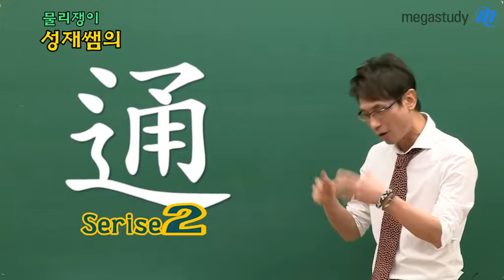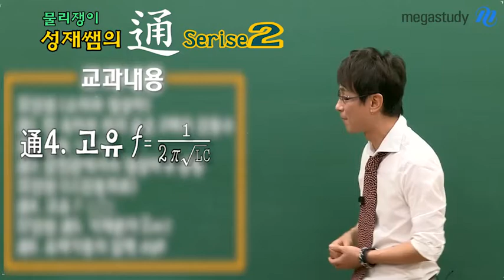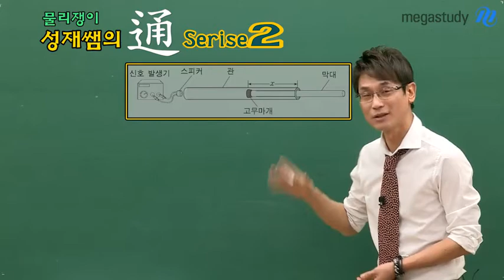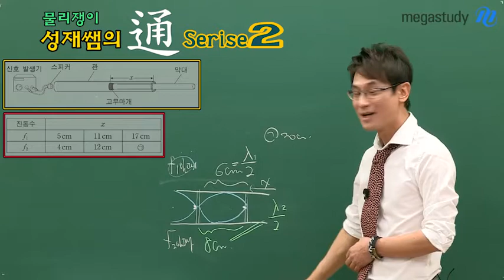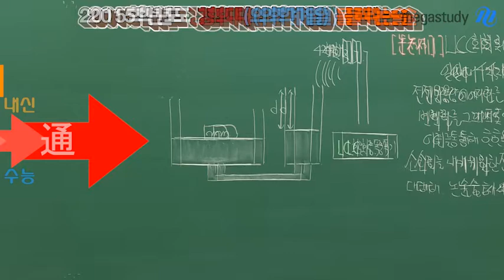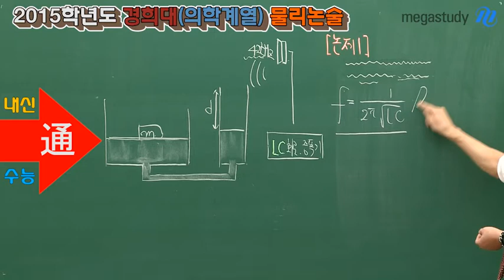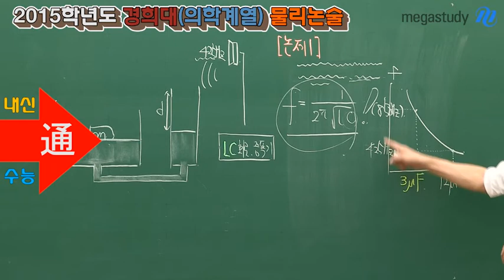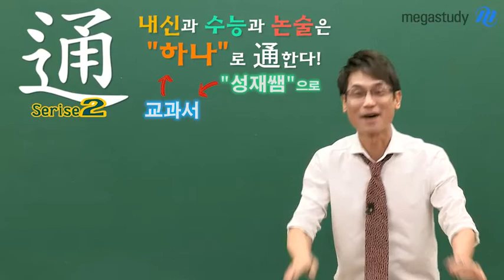[메가스터디] 김성재 선생님이 알려주는 수능/내신/논술 하나로 통(通)하는 물리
수험생들은 시간이 없습니다.
엉뚱한 곳에서 헤매지 않도록,
한 번의 학습으로 모든 시험을 대비할 수 있도록
물리쟁이 성재쌤이 제대로 된 물리 학습 방법을 전수하겠습니다.